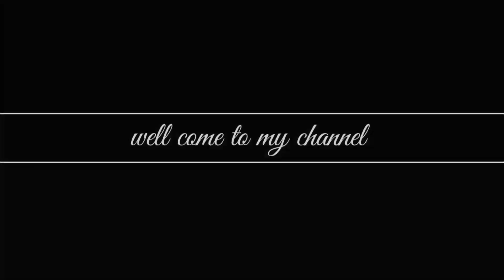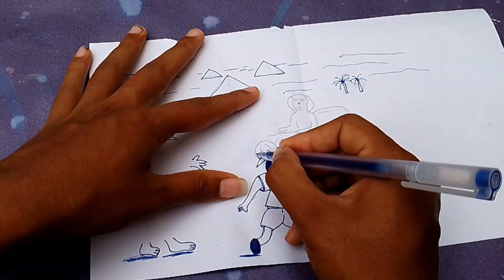paper cutting drawing || how to make cutting drawing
your queries-
paper cutting
how to make a paper star
paper cutting patterns
paper cutting decoration
paper cutting designs
how to make snowflakes using paper
how to make snowflake out of paper
how to make paper snowflake
paper craft
easy paper cutting technique to create flower chain
how to make a paper stencil cutting
how to make a paper cutting lotus flower
paper cutting drawing
paper cutting snowflake
paper cutting tutorial